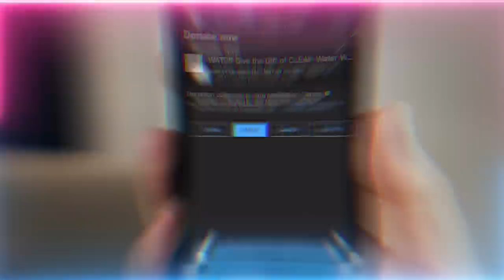The Jinn Mirage: Only 1% Of Human Population is really Human?! | Sufi Meditation Center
The real minority report is that we are now living in a jinn matrix, where our world is ruled by jinn and the vast majority of the population are jinn disguised as humans , with only a tiny minority of humans left.  Many of them disguise themselves as tattoo artists - perhaps to overcome defects in their "avatar" human body (like reptilian hybrids or lizard people)

Q&A Talk Chapters :
00:00 By focusing on Jesus and not the Christian religion I came to the realization that Jesus is Sufi. I was brought up in Christianity, but left it years ago, but I always loved Jesus. Now I am interested in Sufism sincerely. I want to know more.
11:00 What is the ra in naar (fire)?
14:34 What happens to the students who are progressing slowly? Would the Ulul Amr help speed up the process for the students to reach their secrets?
17:11 Can you please explain again how Mawlana Shah Naqshband (Q) zikr (Divine remembrance) of Hu over the sir (secret) of insan connects to the naar of Muhammad Rasulallah ﷺ?
22:33 What are the reality of Imam Mahdi (as)? Is he from Naqshbandiya ‘Aliya order?
24:15 Isn't satan an angel? Can a jinn (unseen being) pose as an angel or pretend to…?
33:22 How do we realize what jinns and bad idols are there inside of us? How to become more aware of the bad inside us?
37:25 How much of addiction is qadar (decree) of Allah (AJ) and how much is it free will?
44:29 How can we do meditation while travelling by train for long distance with people and how can we do meditation when electricity is cut off especially in the mountain?
45:45 What should we do if we have been given a medicine from the hospital that is slowly poisoning us? How best to accept the symptoms and discomfort?

Recorded : 20230120